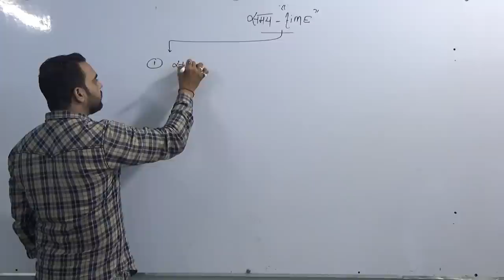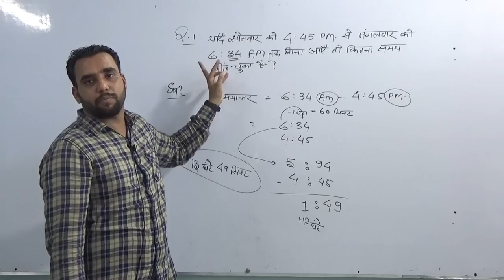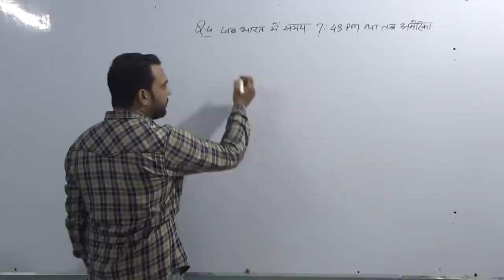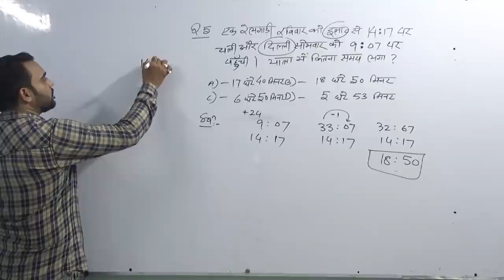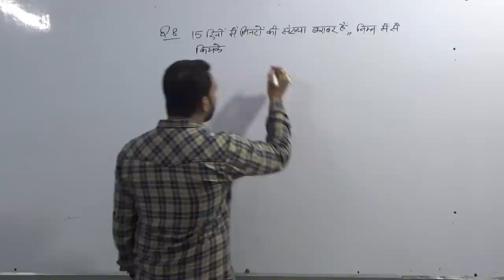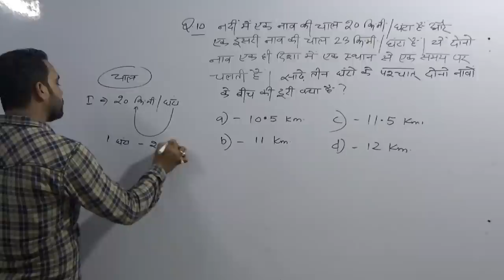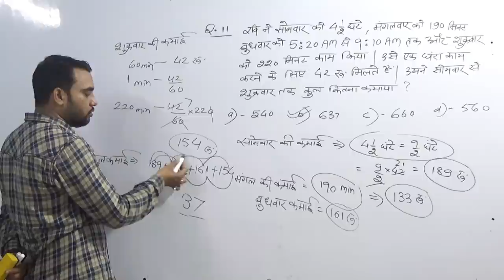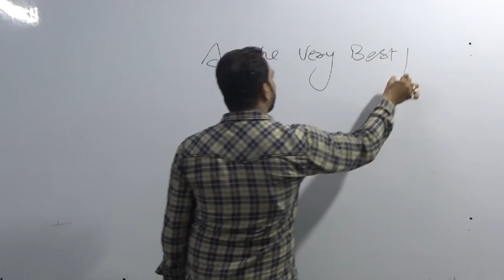🔴गणित CTET_2019 MATHS /कमजोर_कोई_नहीं /CTET_ONLINE_CTET MATHS